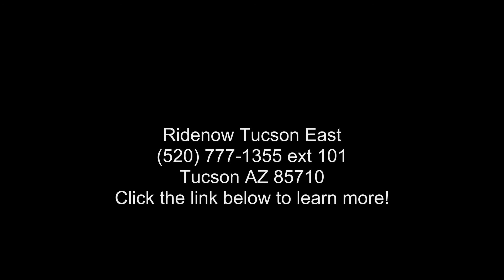2019 Kawasaki Z125 PRO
2019 Kawasaki Z125 PRO
The Kawasaki Difference
DESIGNED TO DEFY
Small in size. Big on fun. The Kawasaki Z125 PRO is a nimble streetfigher that and #8217;s designed to defy what a lightweight motorcycle can be. This easy to ride bike delivers the freedom and excitement of motorcycling for new and experienced riders alike. With radical Kawasaki  and #8220;Z and #8221; styling, the Z125 PRO is your invitation to the rebellious side of fun.
Features may include:
AGGRESSIVE Z STYLING

The Z125 PRO with aggressive streetfighter styling is a street motorcycle that's small in stature but big in fun

FIERCE HEADLIGHT DESIGN

Light up the streets

DISTINCTIVE SHROUDS AND SHARP LOWER COWL
Turn heads with streetfighter styling

SHARP LED TAILLIGHT AND SPORTY TURN SIGNALS
Deliver a bold statement at every turn

MODERN INSTRUMENTATION